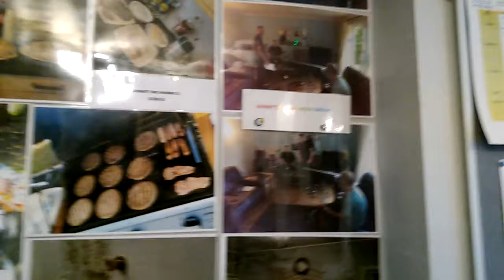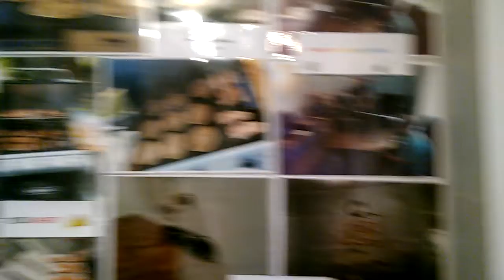New year's party 2017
I am a singer